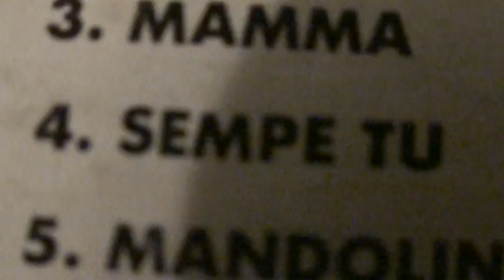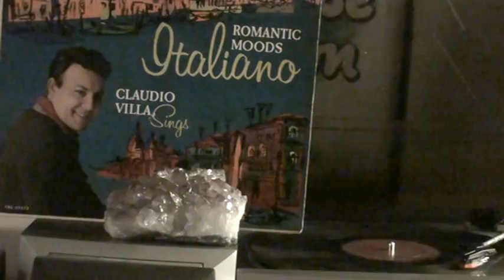Claudio Villa "sempe tu"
claudio villa nel suo grande elemento,una bellissima e dolce canzone sentimentale napoletana degli anni 50 "sempe tu" da un lp dello stesso periodo.